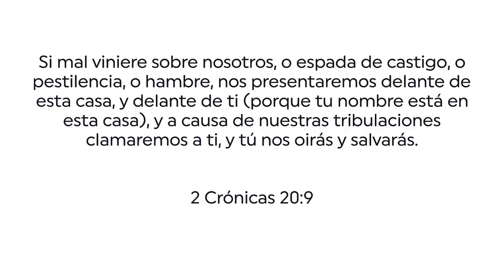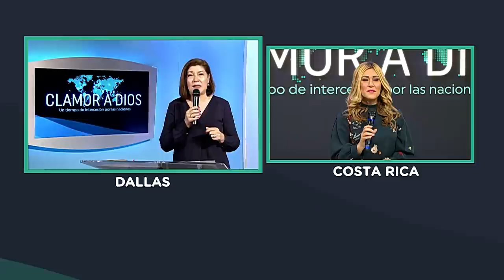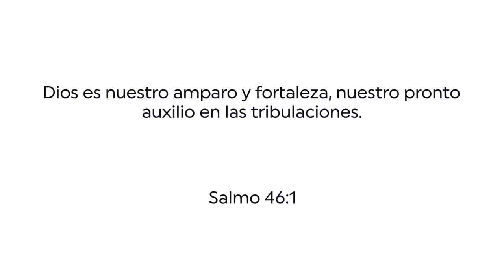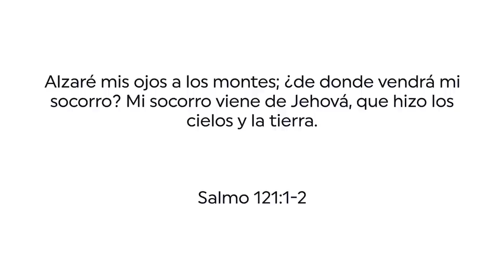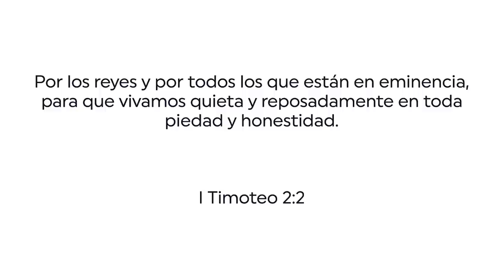Clamor a Dios por las naciones - Programa de oración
Nos unimos en oración para declarar paz, fe, confianza, salud, cordura, y protección sobre nuestras naciones. Ninguna plaga tocará nuestra morada, únete tú también al clamor.